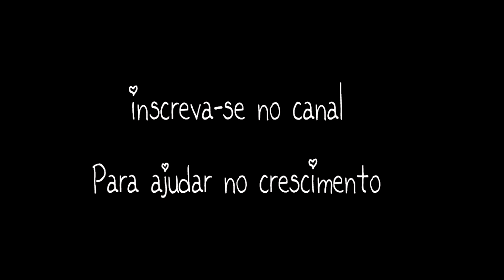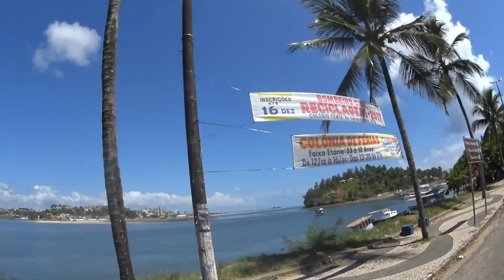UNA, ILHEUS, CRUZ DA ALMAS E SALVADOR, A BUSCA DE QUADRICICLOS.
AEEEEE GALERAAAAAAA!!!
ACIONE O SININHO DE NOTIFICAÇÕES E FIQUE POR DENTRO DE TODOS OS VIDEOS.
OBRIGADO A VCS QUE ESTÃO ME ASSISTINDO, AGRADEÇO A DEUS POR FAZER O QUE GOSTO, E EM TROCA A RETRIBUIÇÃO DO SEU LIKE E SEU COMENTARIO.

FALANDO SOBRE O CANAL
EXISTE NO CANAL 2 TIPOS DE CONTEUDO
1 DE MOTO VLOG
2 DE DAILY VLOG

CANAL DE PORTO SEGURO BAHIA.